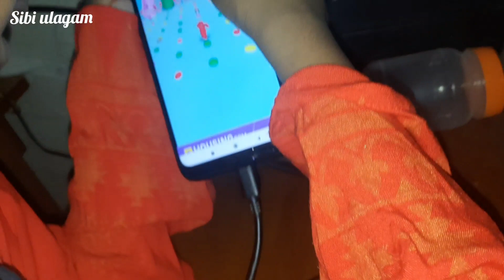நிலாச்சோறு சாப்பிட போறோம் | கபடி கபடி விளையாடலாமா😂😇 | Family fun vlog